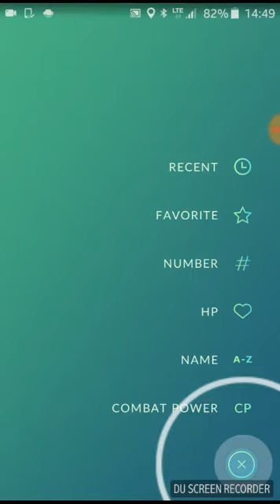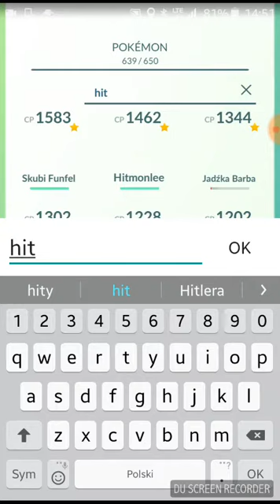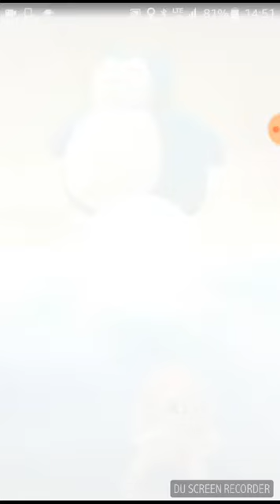Pokemon Go _ Starcie ze Snorlaxem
Pokemon go, snorlax,